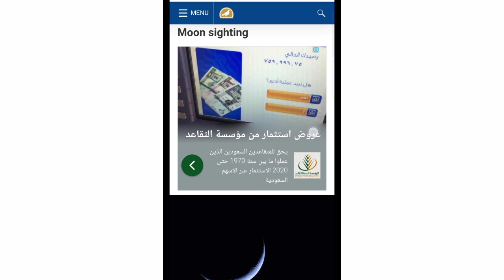Ramadan Moon Confirm sighted in Saudi Arabia 2020 || First Ramadan in Saudi Arab 2020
Ramadan Moon Confirm sighted in Saudi Arabia 2020 || First Ramadan in Saudi Arab || Ramadan 2020 in Saudi Arabia

Ramadan 2020 starts in Saudi Arabia 24 April || Ramadan 2020 Moon Sighted in Saudi Arabia || First Ramadan in saudi

ramadan saudi arabia 2020 moon sighting

When is Ramadan 2020? Ramadan 2020 Date In Saudi Arabia - Latest Saudi News Urdu/Hindi

Saudi Arabia Ramzan Moon News: Ramzan Moon Confirm sighted in Saudi Arabia | Saudia Mein Chand Nazar aa gaya, Pehla Rooza Thursday Ko Hoga

Ramadan start date in Saudi Arabia is on 23 Apr 2020. Ramadan start date will be expected in the Arabic world as on 23 April 2020 and in Pakistan, India, Bangladesh and some other parts of the world on 24 Apr 2020.

RAMADAN is one of the most important festivals in the Islamic calendar, and the date varies each year dependent on the lunar cycle. So has the Moon been sighted to mark the start of Ramadan 2020?

Ramzan Starting from 24th April – Moon Sight in Arabic Nations, India & Other Countries

Ramzan Starting from 24th April: As the moon is very likely to be sighted on Thursday, officially announcing the beginning of Ramzan Muslims in many areas of the Earth will start fasting on Friday

In India, the crescent moon is very likely to be sighted on Friday.

Since April 23 is 30th of Sha’ban in the Arab countries, which is the final day of the month before Ramadan, the month will begin from April 24.

Ramzan Starting from 24th April – Moon Sight in Arabic Nations
Moon is sighted in Indian subcontinent a day after from the Gulf area. Ramadan in India is likely to begin on April 24.